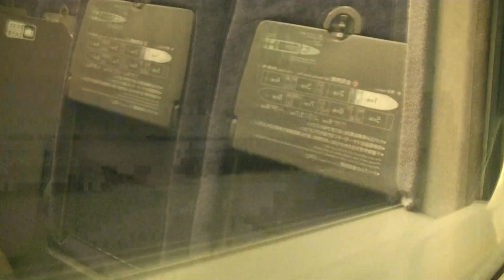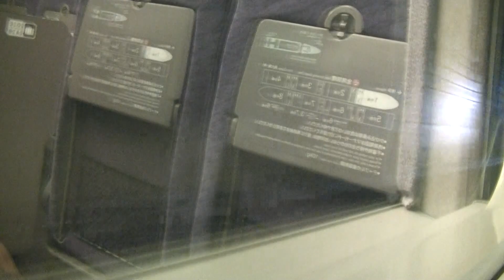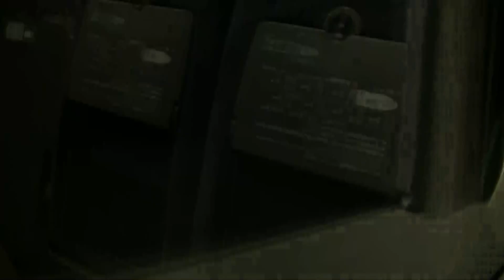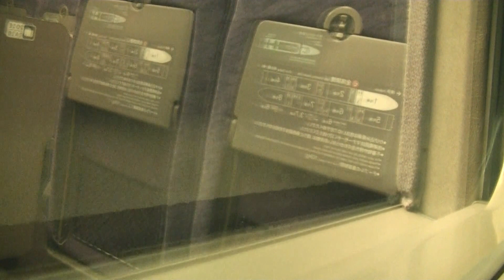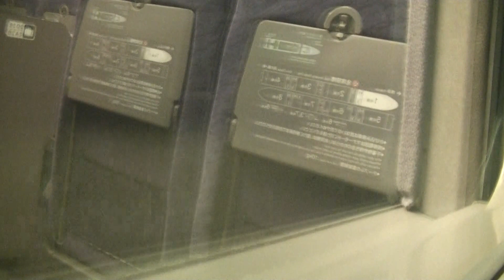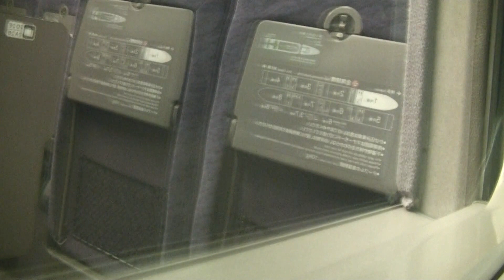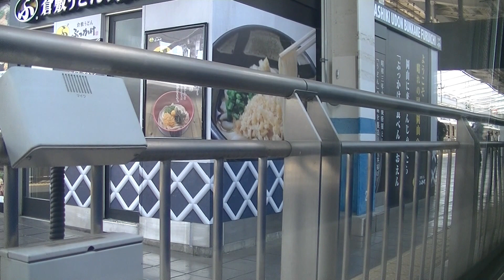【山陽新幹線500系】こだま740号左側車窓 福山～新倉敷～岡山 28 May 2017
2017年5月28日撮影。
山陽新幹線こだま740号博多駅（正式には博多南駅）発新大阪駅行き（500系V5編成）です。
8両編成最後部1号車普通車自由席に乗車。
福山駅から新倉敷駅（10:36）を経て岡山駅まで進行方向左側車窓を撮影しました。